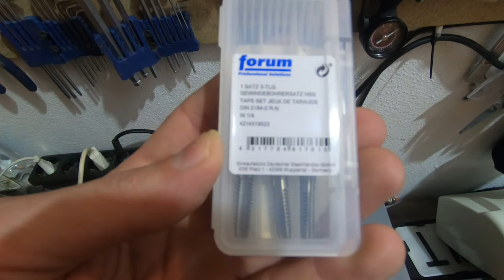EMPEZAMOS EL 2021 "ACTUALIZAR NUESTRO CASCO PARA LAS NOCTURNAS"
Este vídeo es un tips para poder actualizar nuestro casco para las nocturnas, SI ESAS QUE MOLAN MAZO.
Por si no lo sabeís en las nocturnas debemos llevar dos focos o linternas, uno en la bici y el otro nosotros el sitio idoneo es el casco.
Hay foco que ya vienen preparados para el casco, pero cuando tenemos un foco antiguo que aún funciona con este tips podemos aprobecharlo.
Espero que os guste, si es así.
Dejame en comentarios que os parece, cualquier duda que se os pase sobre este tips,  os interesa que suba otro vídeo de otro tipo.